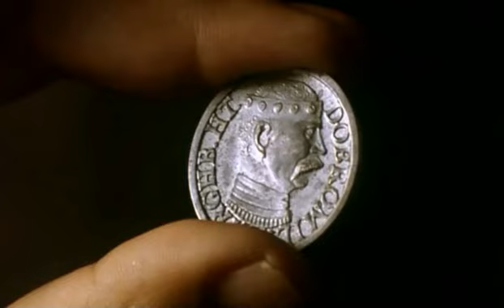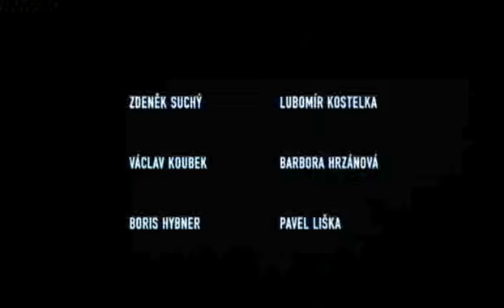Čert ví proč (2002) - ukázka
Komedie / mysteriozní / rodinný, Česká republika, Slovensko, Německo, 2002, 100 min.
Režie: Roman Vávra
Hrají: Iva Janžurová, Jiří Lábus, Bolek Polívka, Josef Somr, Zdeněk Suchý, Tatiana Pauhofová, Štěpán Kubišta, Csongor Kassai, Ivan Shvedoff, Eva Holubová, Lubomír Kostelka, Boris Hybner, Václav Koubek, Barbora Hrzánová